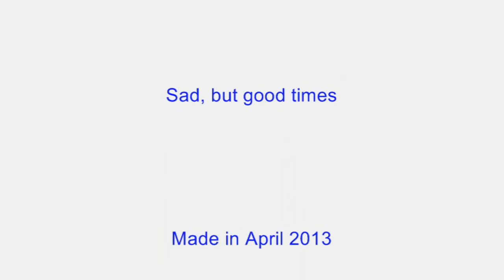Kim Bell, Andrew Till and Steven Woodward - A Packet Of Zappos (2013 Music Video)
Just a couple of guys that want some Zappos. In the end, their wish comes true.
Filmed down South of Adelaide.

Filmed by Kim Bell, Andrew Till, Tom Till and Steven Woodward.
Video edit by Kim Bell.
Made in April 2013.

Sad, but good times!